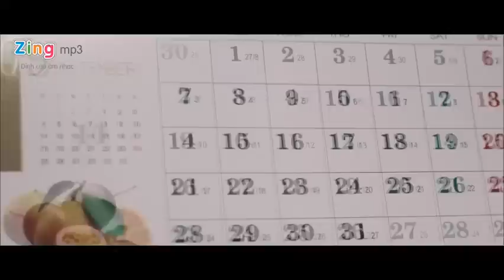Valentine Buồn - Đình Phong | Video Clip MV HD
MV Valentine Buon Dinh Phong Vietsub, xem Video Clip Valentine Buồn Đình Phong bản đẹp nhất HD. Nghe Nhạc Hay